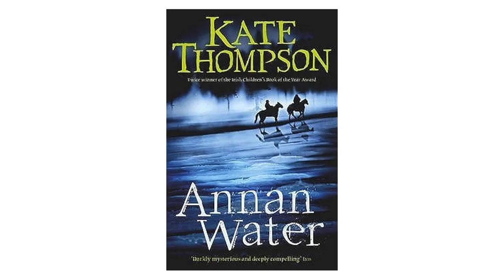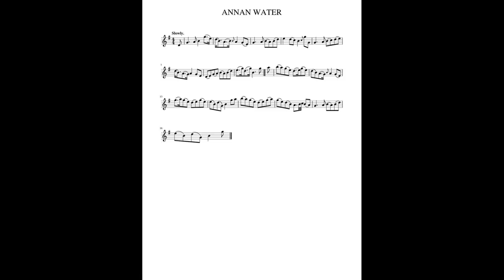Annan Water by George Wharton Edwards - Poem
Annan Water by George Wharton Edwards

"Annan Water's wading deep,

    And my love Annie's wondrous bonny;

    I will keep my tryst to-night,

    And win the heart o' lovely Annie."

    He's loupen on his bonny grey,

    He rade the right gate and the ready',

    For a' the storm he wadna stay,

    For seeking o' his bonny lady.

    And he has ridden o'er field and fell,

    Through muir and moss, and stones and mire;

    His spurs o' steel were sair to bide,

    And frae her four feet flew the fire.

    "My bonny grey, noo play your part!

    Gin ye be the steed that wins my dearie,

    Wi' corn and hay ye'se be fed for aye,

    And never spur sail mak' you wearie."

    The grey was a mare, and a right gude mare:

    But when she wan the Annan Water,

    She couldna hae found the ford that night

    Had a thousand merks been wadded at her.

    "O boatman, boatman, put off your boat,

    Put off your boat for gouden money!"

    But for a' the goud in fair Scotland,

    He dared na tak' him through to Annie.

    "O I was sworn sae late yestreen,

    Not by a single aith, but mony.

    I'll cross the drumly stream to-night,

    Or never could I face my honey."

    The side was stey, and the bottom deep,

    Frae bank to brae the water pouring;

    The bonny grey mare she swat for fear,

    For she heard the water-kelpy roaring.

    He spurred her forth into the flood,

    I wot she swam both strong and steady;

    But the stream was broad, her strength did fail,

    And he never saw his bonny lady.

    O wae betide the frush saugh wand!

    And wae betide the bush of brier!

    That bent and brake into his hand,

    When strength of man and horse did tire.

    And wae betide ye, Annan Water!

    This night ye are a drumly river;

    But over thee we'll build a brig,

    That ye nae mair true love may sever.